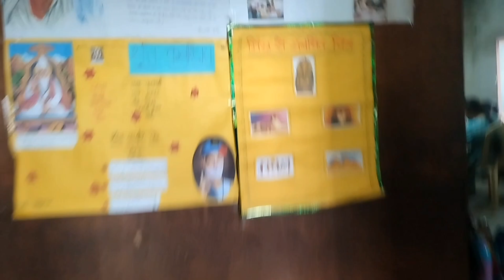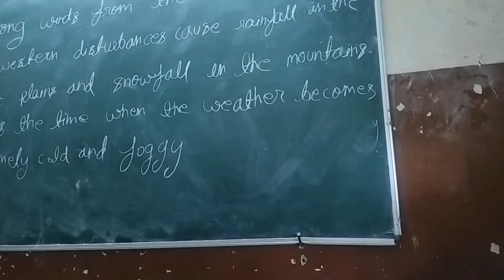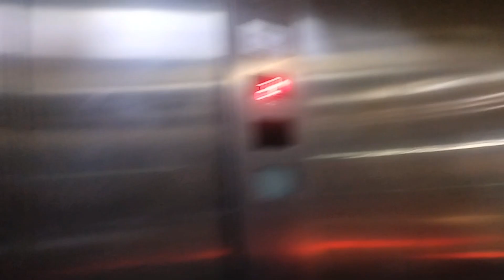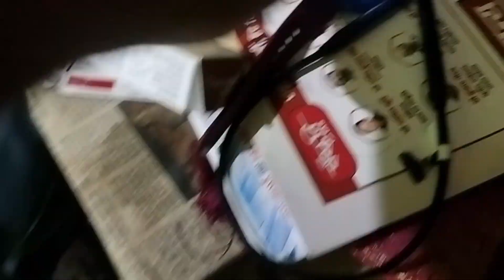Daily Routine vlog😊